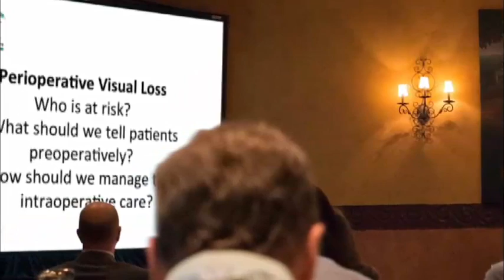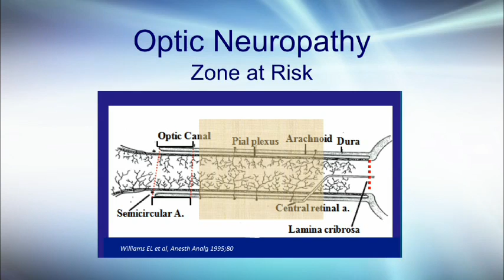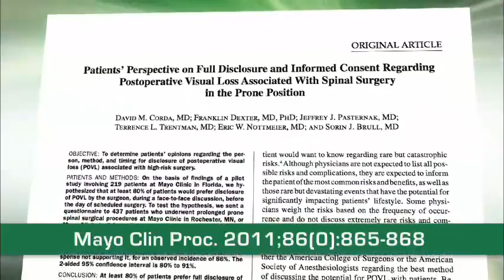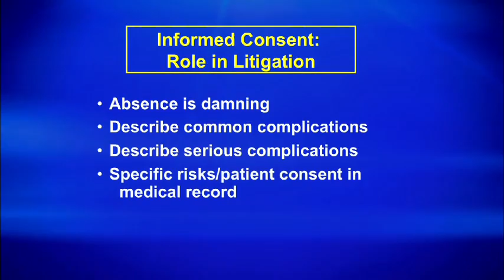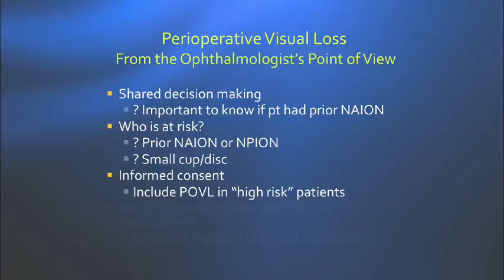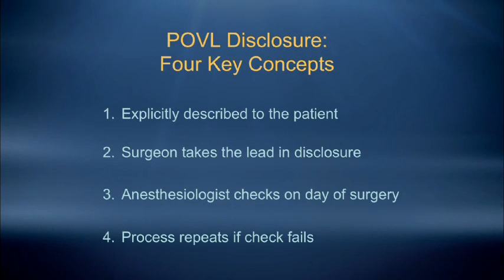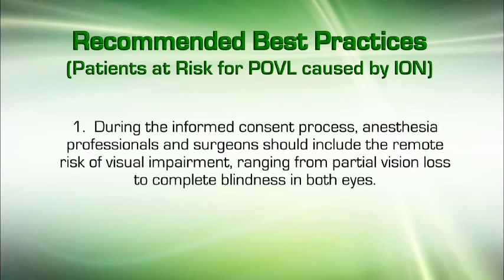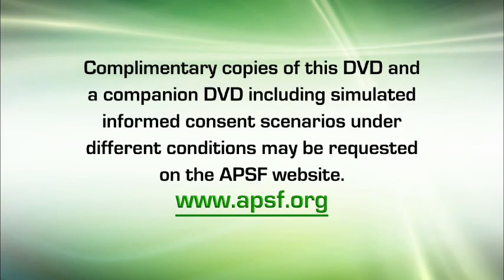APSF - Perioperative Vision Loss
Perioperative Visual Loss (POVL) Who is at risk, What should we tell patients preoperatively, and How should we manage their intraoperative care?